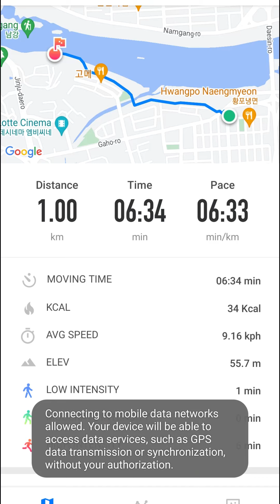Run until: Orange Pant speedup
Run until: Orange Pant
✌ Hi everyone, I hope you are all doing well. My name is Dong Nguyen.
 Running every day, wherever you want!

Daily videos on  Instagram @Dongnguyen and Facebook @Nguyen Xuan Dong

On July 20th, 2021, I started my run streak, and hoped to keep myself accountable by posting a video of each run.

On July 28, 2023, I see bro @yaboyruns have a good “run until” challenges by asking a friend to comment. I love running and travel. So I also need your help by challenges me by comment in my video.  With the hopes to make my runs more entertaining for myself and my supporters.

My running and filming continues to improve with daily practice and I hope to use my platform to show everyone that, with a little creativity, even the most dreadful exercise can be enjoyable 🏃